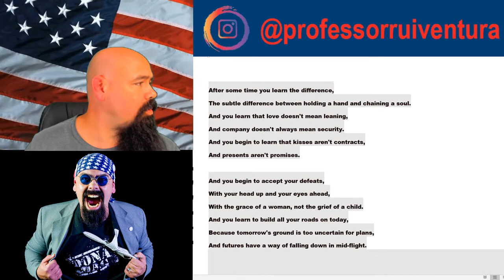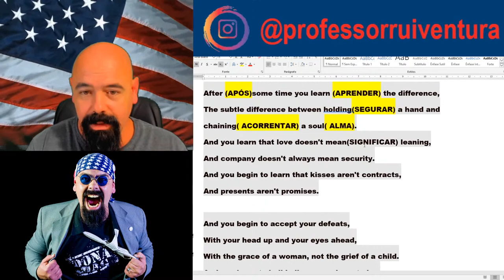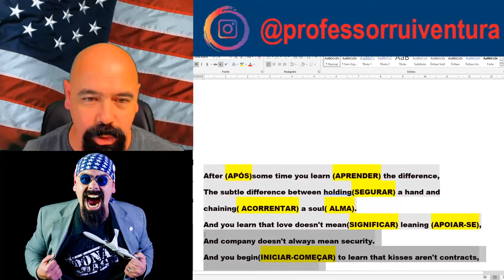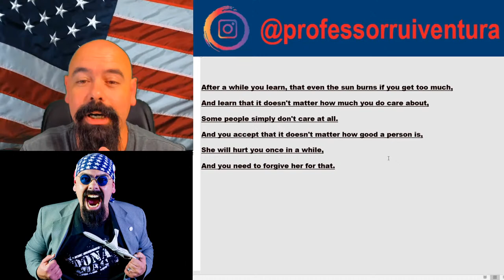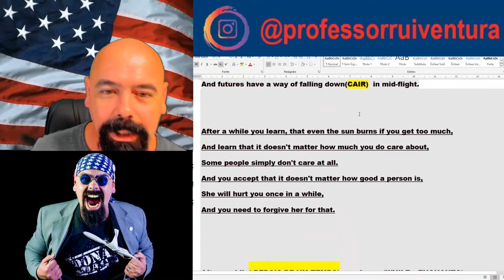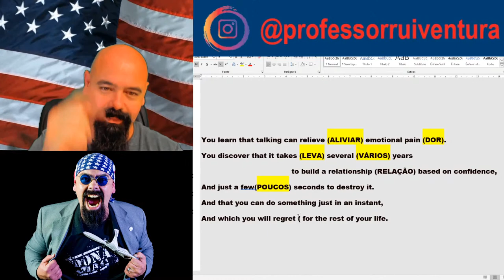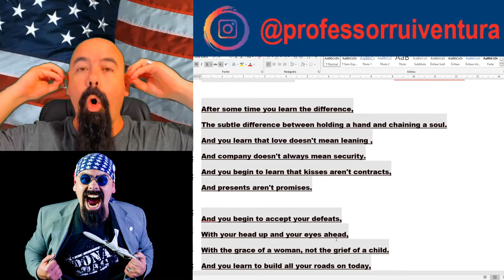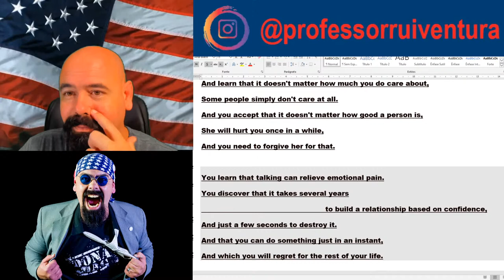LIVE 3 - TEXTO - COMES THE DAWN - PART 1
Nesta LIVE vamos aprender um pouco de inglês trabalhando o maravilhoso texto de Veronica A. Shoffstall - Comes the Dawn

After some time you learn the difference,
The subtle difference between holding a hand and chaining a soul.
And you learn that love doesn't mean leaning ,
And company doesn't always mean security.
And you begin to learn that kisses aren't contracts,
And presents aren't promises.

And you begin to accept your defeats,
With your head up and your eyes ahead,
With the grace of a woman, not the grief of a child.
And you learn to build all your roads on today,
Because tomorrow's ground is too uncertain for plans,
And futures have a way of falling down in mid-flight.

After a while you learn, that even the sun burns if you get too much,
And learn that it doesn't matter how much you do care about,
Some people simply don't care at all.
And you accept that it doesn't matter how good a person is,
She will hurt you once in a while,
And you need to forgive her for that.

You learn that talking can relieve emotional pain.
You discover that it takes several years
                                                       to build a relationship based on confidence,
And just a few seconds to destroy it.
And that you can do something just in an instant,
And which you will regret for the rest of your life.